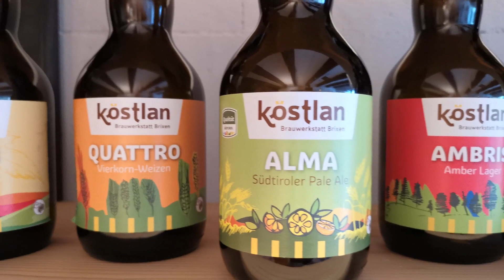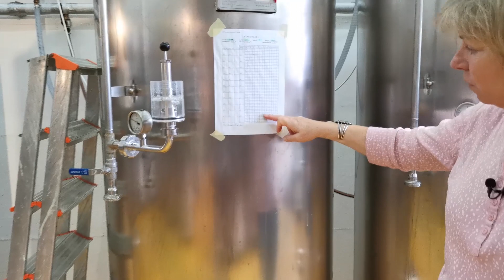hopfeNerd besucht Dagmar Gnieser, Gründerin der Köstlan Brauwerkstatt in Brixen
Beeindruckend, was Dagmar Gnieser auf die Beine gestellt hat! Weil handwerklich gebrautes Bier in Brixen gefehlt hat, entschloss sie sich vor rund drei Jahren, eine kleine Brauerei zu gründen. Im auch im Südtirol hart umkämpften Biermarkt keine einfache Sache, aber sie ist mit ihrer Köstan Brauwerkstatt auf dem richtigen Weg.

hopfeNerd.ch/koestlan-brauwerkstatt

Jedes Video ist aufwändig. Wenn Du mich motivierend unterstützen willst, spendiere mir ein oder mehrere Biere